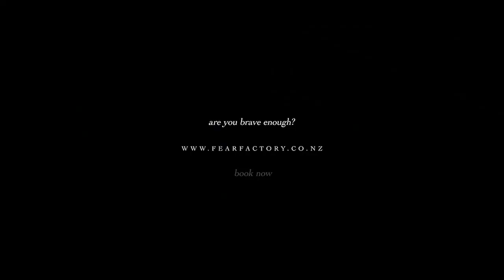Nautical NIGHTMARE Screamers! | Wellington NZ | September 2023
Enter the Ghost Ship HMS Wayfarer and get lost deep within the abyss…  Discover what Terror Truly Means as you Venture further from Shore! Are you Brave Enough to join our frantic freaks that lurk within the vessel’s dark passageways? Step inside and see if you have what it takes to SURVIVE!

Did you spot a friend? Don’t forget to TAG people you know! More short screams get uploaded every week so keep coming back for more FUN and FRIGHTS Fear Fans!